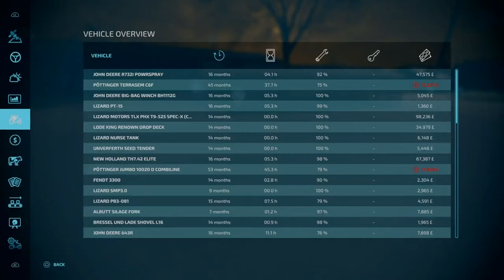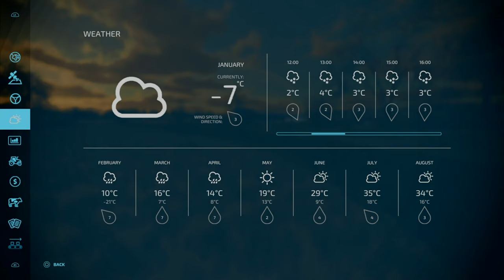NEW FACILITIES AND EQUIPMENT!! | Adelshoven | Realism Farming | Episode 18 | Farming Simulator 22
NEW FACILITIES AND EQUIPMENT!!  | Adelshoven | Realism Farming | Episode 18 | Farming Simulator 22.  Welcome to Adelshoven, this time as we are hit by a snap frost in the winter. we seek out new facilities and equipment. including some efficient productions and equipment